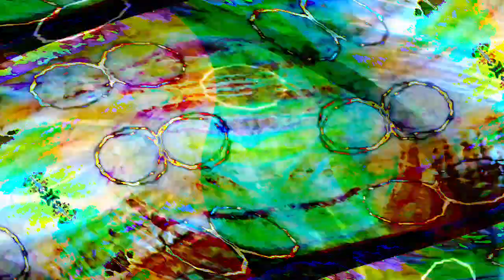[EPILEPSY WARNING] Movie 23 03 31 08h56m00s *Photosensitivity Warning*